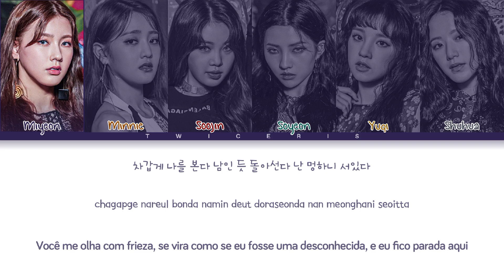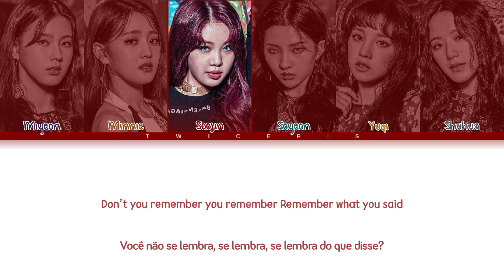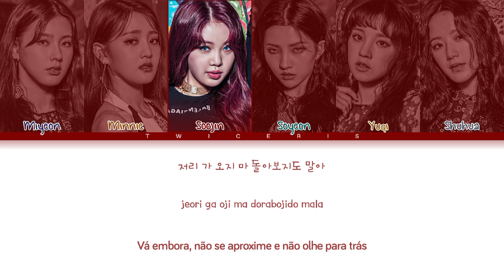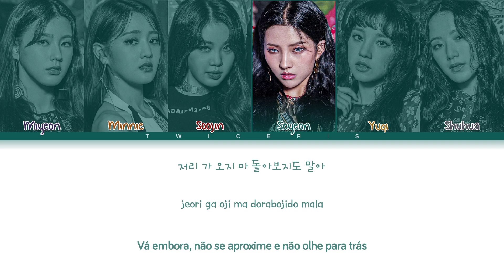[REQUEST] (G)I-DLE ((여자)아이들) - 'HANN' Lyrics | Tradução/Legendado (Color Coded Lyrics)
☁️*. ‹ Avisos —੭ ° ☀️❜

❥︎ Grupo/Artista: (G)I-DLE ((여자)아이들)
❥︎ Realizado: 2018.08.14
❥︎ Album: HANN

 °* 🍪. Membros°🍡

Miyeon, Minnie, Soojin, Soyeon, Yuqi & Shuhua

| Tags |

🍄About me🍄

- Menino

➝Quantos anos?

-14

- Lucca

- Minnie & Shuhua

- Soojin

🍄About me🍄

Amo vocês💜